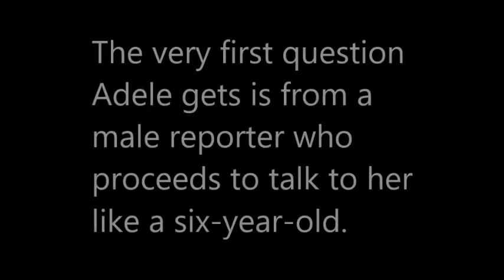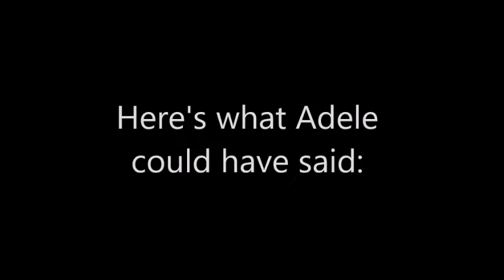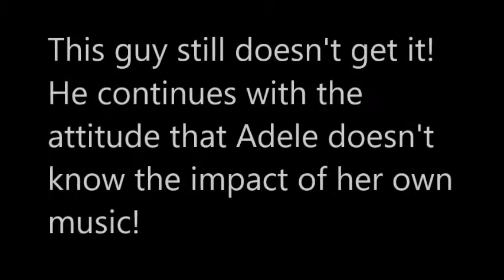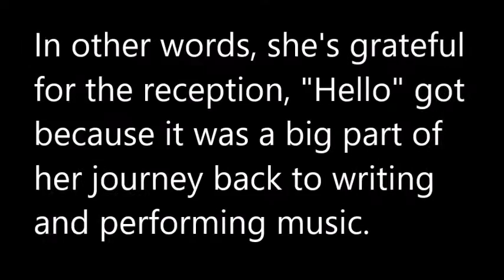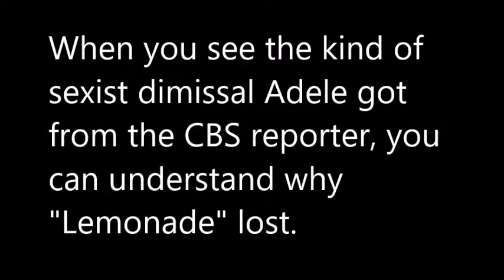Adele Again Defends Lemonade - Commentary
This is editorial commentary on part of Adele's press conference following the 2017 Grammys. If you don't understand how Beyoncé lost the 2017 Grammy for best album, you only have to watch how this reporter deals with Adele after she said Beyoncé should have won.  God forbid a woman have an opinion!   You can see the entire press conference on the Recording Academy/Grammys channel